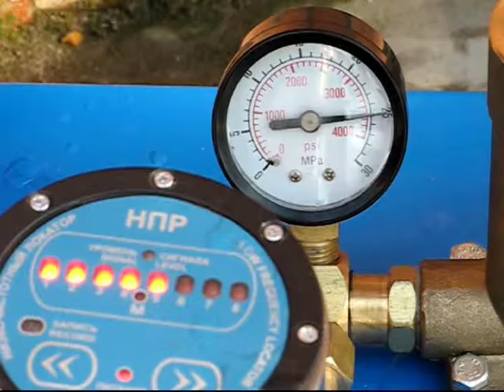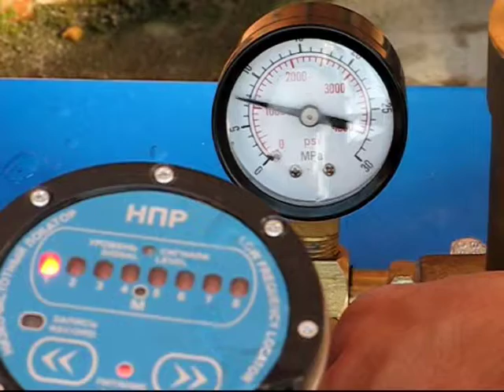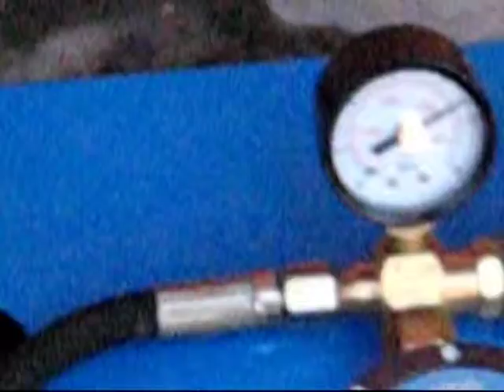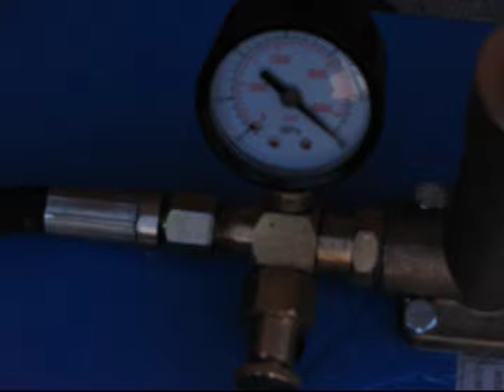ООО "АПРОДИТ". Гидроиспытания передатчика ПНТ-00 на давление 30 МПа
Проведены испытания серийного передатчика ПНТ-00 производства ООО "АПРОДИТ" на давление 300 атмосфер (30 МПа).
В этом видео можно увидеть, что передатчик ПНТ-00 штатно работает при опресовке внешним давлением 30 МПа. Электромагнитный сигнал передатчика ПНТ (пульсирующее на частоте 22 Гц магнитное поле) может проникать через металлические и железобетонные стенки.
Этот факт используется для отслеживания и поиска внутритрубных диагностических и чистящих снарядов при их движении внутри нефтепроводов и газопроводов. Для этого на внутритрубный снаряд достаточно установить низкочастотный передатчик ПНТ. И тогда за его перемещением внутри трубопровода можно следить с помощью низкочастотного локатора НПР, который находится в руках у оператора (или в маркерной точке рядом с трубопроводом).
В этом видео показано как включенный передатчик устанавливается внутрь металлического гидростенда, который наполняется водой и закрывается. Гидростенд имеет прочные металлические стенки и специальную крышку с уплотнениями. Давление воды внутри гидростенда повышается до 30 МПа (300 атмосфер) с помощью ручного гидронасоса высокого давления с соответствующим манометром. О полной работоспособности передатчика ПНТ-00 при таком давлении свидетельствует непрерывный сигнал, регистрируемый низкочастотным приемником-регистратором (локатором) НПР-00, который находится вблизи гидростенда.
Также передатчик был выдержан 3 часа при давлении 27 МПа чтобы убедиться в его долговременной герметичности. Правда, за 3 часа испытаний давление в гидростенде упало с 270 до 240 атмосфер из-за небольших утечек жидкости через гидронасос. Тем не менее, даже давление 240 атмосфер больше, чем максимальное давление в газопроводе "Северный Поток" (Nord Stream), по которому природный газ из России под давлением 220 атмосфер поставляется в Европу по дну Балтийского моря.
Проведенные несложные испытания свидетельствуют о том, что передатчики ПНТ могут устанавливаться практически на любые внутритрубные снаряды для любых нефтепроводов и газопроводов эксплуатирующихся в России.